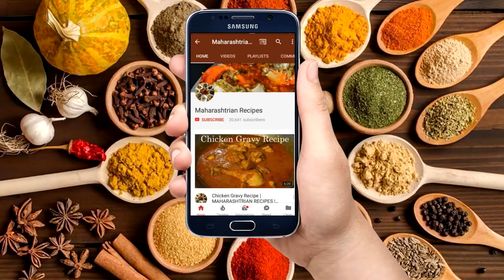ही ट्रीक वापरून बनवा चौपट फुलणाऱ्या साबुदाण्याच्या सालपापड्या | Sabudana Papad | Sago Papad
ही ट्रीक वापरून बनवा चौपट फुलणाऱ्या साबुदाण्याच्या सालपापड्या | Sabudana Papad | Sago Papad ​| Maharashtrian Recipes

*Ingredients :-

300 gm Sabudana/Sago (Small Size)
Salt to taste

12) उडदाचे डाळीचे पापड बनवण्याची सोपी पद्धत नक्की ट्राय करा ☺️👌 | How to make Urad Dal Papad